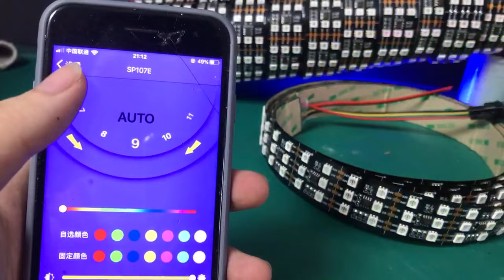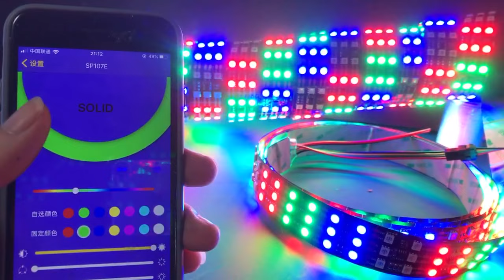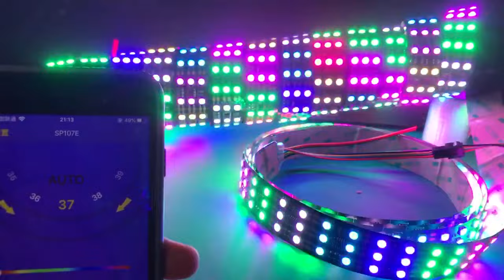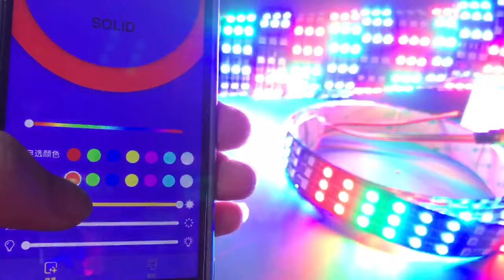Brightest Triple Row TM1934 LED Strip Light Works with SP107E LED Controller - superlightingled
We are the world's most complete LED lights supplier, providing up to 12,000 kinds of LED lighting products, covering almost all lighting fields. The products are designed and produced by ETL factories and provided to customers all over the world through DHL or postage service. 95% of our customers are from the United States and Europe. We also provide project customized solutions. At the same time, we are also looking for high-quality agents. All products can be purchased online.

We provide free online and email technical installation instructions!